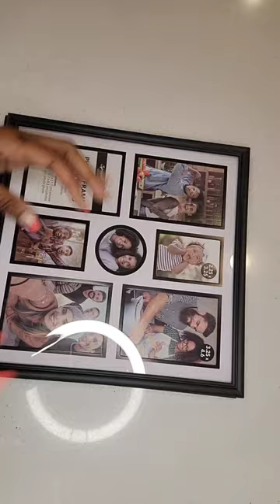How to make your own vanity tray